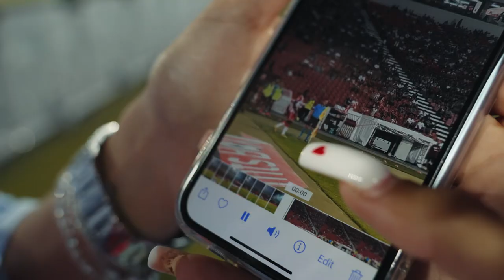ZVEZDA NASTAVLJA DA GAZI, PETARDOM I NA VOJVODINU